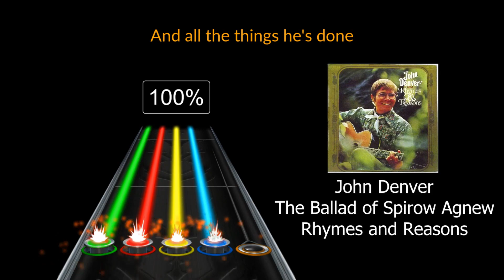The Ballad of Spiro Agnew by John Denver in Clone Hero (w/ lyrics and full difficulty)